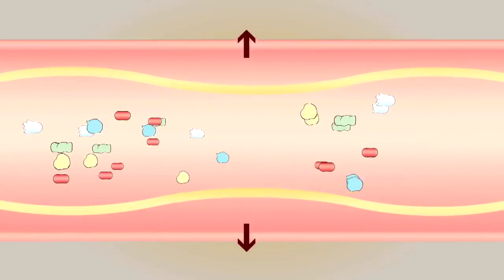กระเทียมกับการดูแลหัวใจ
กระเทียม เป็นสมุนไพรแต่โบราณที่ดีต่อสุขภาพ โดยเฉพาะการต่อต้านอนุมูลอิสระ ลดไขมันตัวร้ายและช่วยเรื่องการไหลเวียนโล­หิต หากยังไม่เข้าใจหน้าที่ของสารอาหารนี้ ให้ฮีโร่ที่ 2 ของเราช่วยแนะนำเลย!